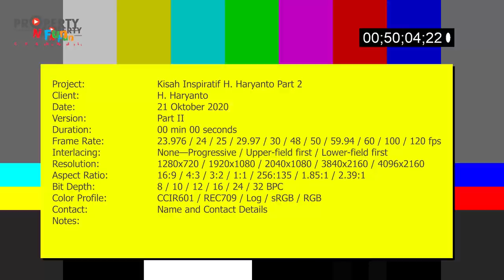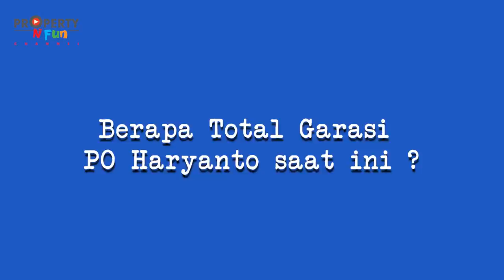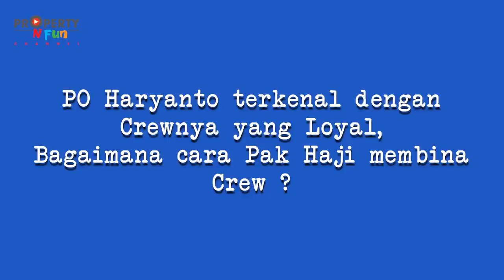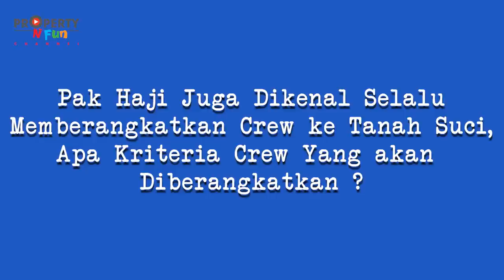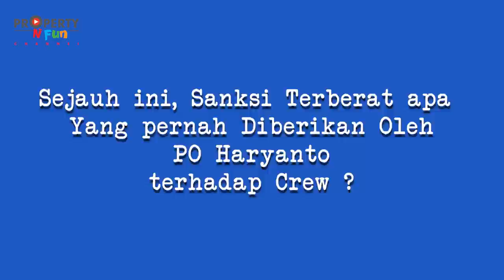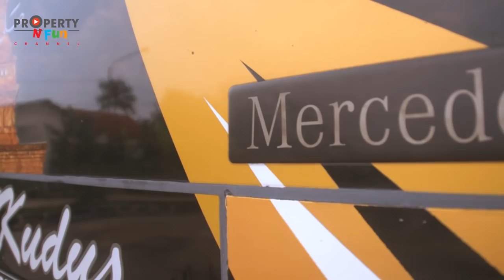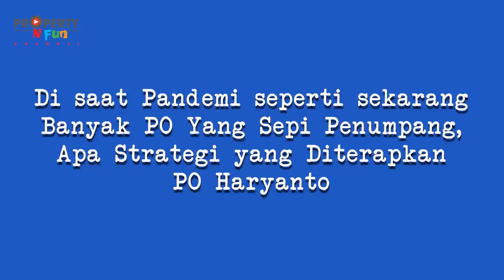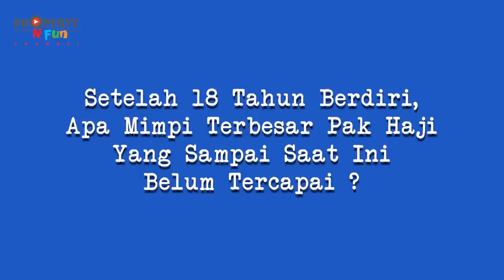[WAWANCARA EKSKLUSIF PART 02] KISAH INSPIRATIF HAJI HARYANTO : “TAHUN 2007 SAYA SEMPAT BANGKRUT !!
Pada episode sebelumnya, kisah inspiratif Haji Haryanto lebih banyak bertutur seputar masa kecil dan masa remajanya yang sarat pengalaman dan berliku. Namun, ikhtiar, kerja keras, dan sifat pantang menyerah pada akhirnya membuat kristalisasi keringat Pak Haji berakhir dengan indah. Kerasnya kehidupan telah menempa sosok Haji Haryanto sebagai pribadi yang dermawan, tekun, religius dan bertanggung jawab. Sifat ini bahkan turut diimplementasikannya dalam dunia bisnis.

Selama 18 tahun berusaha di bisnis transportasi, khususnya bis, membuat Pak Haji dikenal sebagai pengusaha yang luwes dan apa adanya dalam berbisnis. Sayangnya, sifat ini justru pernah dimanfaatkan orang orang tak bertanggung jawab untuk melakukan hal-hal negatif pada Pak Haji. Beruntung, bersama putra pertamanya Rian Mahendra yang bertanggung jawab sebagai Direktur Operasional dan sang adik Agus yang ditugasi untuk mengurus finansial perusahaan, PO Haryanto terus tumbuh hingga menjadi salah satu PO terbesar di Indonesia.

Nah, bagaimana lanjutan dari kisah perjalanan hidup Haji Haryanto dan rencana bisnisnya ke depan ? Simak tayangannya sampai selesai ya gaes!